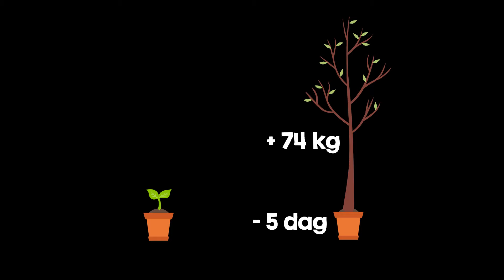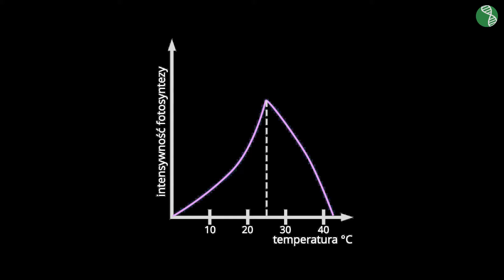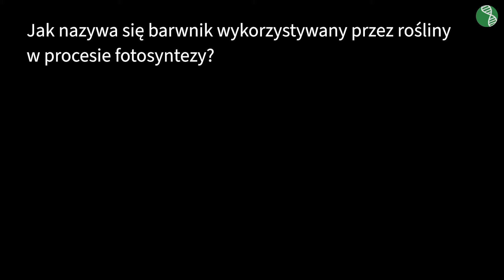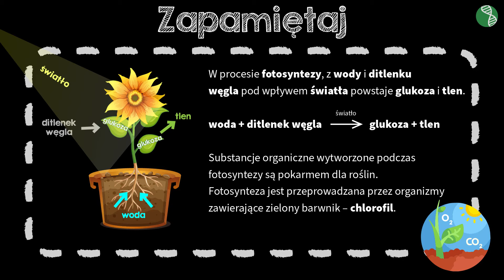Fotosynteza #1 [ Czynności życiowe organizmów ]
Z tej wideolekcji dowiesz się:
 - że fotosynteza to jeden ze sposobów odżywiania się organizmów,
 - jakie są substraty, produkty i warunki przebiegu fotosyntezy,
 - jak przeprowadzić doświadczenie wykazujące wpływ wybranych czynników na intensywność fotosyntezy.

PLAYLISTA
Ta wideolekcja jest częścią playlisty [ Czynności życiowe organizmów ]:
 Z tej playlisty dowiesz się, jakie są podstawowe czynności życiowe wszystkich organizmów żywych i na czym polegają oddychanie tlenowe, oddychanie beztlenowe i fotosynteza. Poznasz też czynniki wpływające na przebieg i intensywność tych procesów.